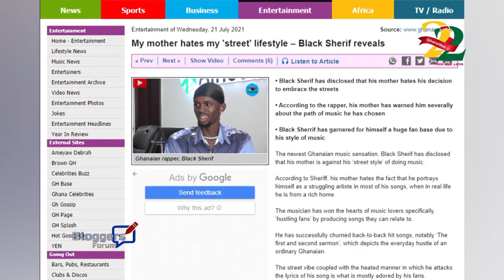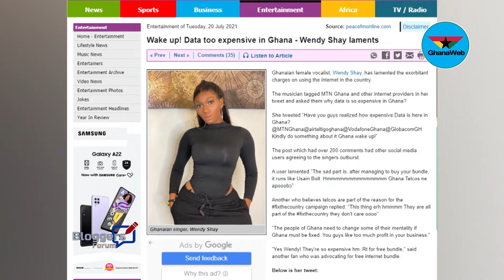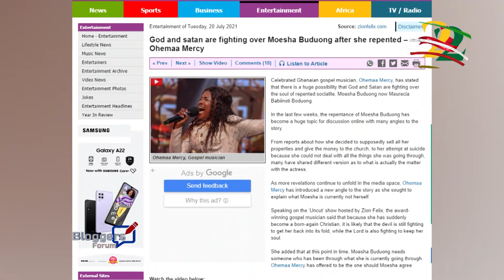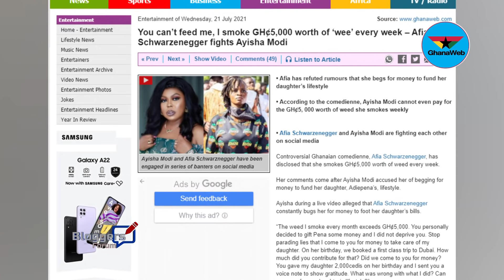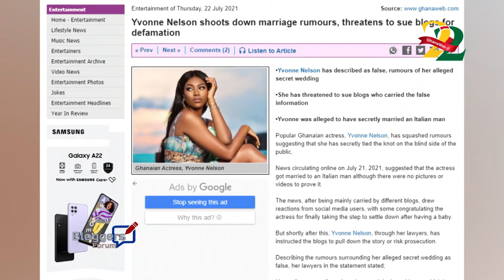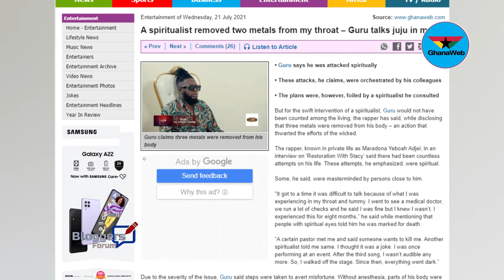Bloggers' Forum: Ayisha Modi fights Afia Schwarzenegger, Black Sherif trends